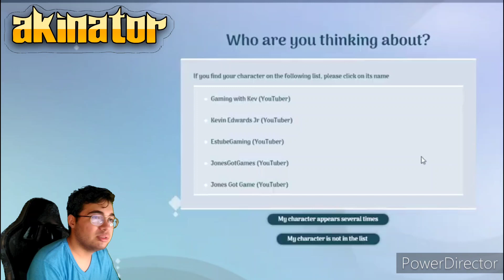GUESS THAT YOUTUBER! | Akinator #1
Welcome to Let's Play : Akinator Part 1

What's up YouTube! Welcome to Mango Juice, You may know me from my old YT channel, Facebook Page or Chiles Productions. This is my new gaming channel where I will be putting out all my content going forward as best as I can. I'll post videos here and there at 8PM CST!

On here you'll find lots of ridiculous fun videos from Happy Wheels, Roblox and Five Nights at Freddy's to random games you've never heard of! You'll also find INSANE challenges, Stinging Videos, and random SHENANIGANS that you'll love!

Be yourself, be humble hooman, and inspire others!

(ヾ(＠＾▽＾＠)ﾉ)